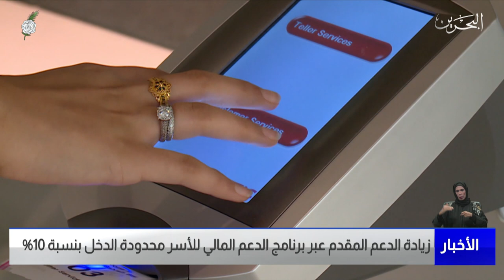البحرين مركز الأخبار : زيادة الدعم المقدم عبر برنامج الدعم المالي للأسر محدودة الدخل 13-12-2021